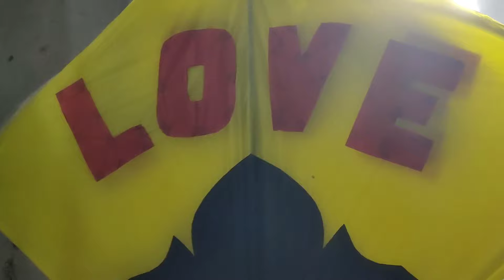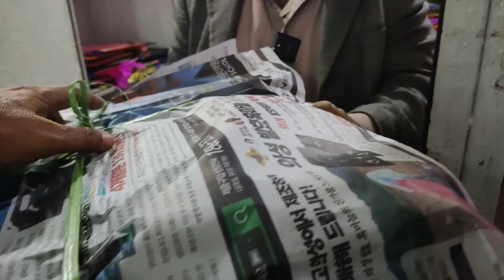Kite Wholesale Market In Pakistan | Cheap Kite Market | Biggest Kite Market | Sasti Patang